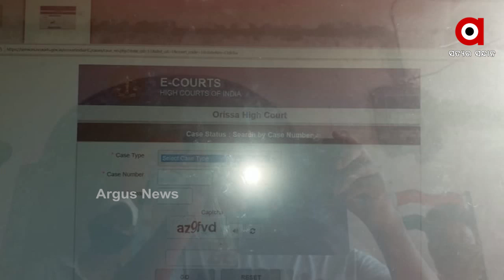ଜେଲରେ ଖୋଲିବ ଦୋକାନ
ଜେଲରେ ଖୋଲିବ ଦୋକାନ । ଲୋକଙ୍କୁ ମିଳିବ କଏଦୀ ଙ୍କ ହାତ ତିଆରି ସାମଗ୍ରୀ ଓ ଖାଦ୍ୟ ପଦାର୍ଥ । ସକାଳ ୬ଠାରୁ ସନ୍ଧ୍ୟା ୬ ଟା ପର୍ଯ୍ୟନ୍ତ ଏହି କାଉଣ୍ଟର ଖୋଲାଯିବ । କଏଦୀଙ୍କ ମାନସିକତା ରେ ପରିବର୍ତ୍ତନ ପାଇଁ ସାଉଣ୍ଡ ସିଷ୍ଟମ ଜରିଆରେ ଭଜନ ଓ ପ୍ରବଚନ ବ୍ୟବସ୍ଥା କରାଯିବ.
ଅଧିକ ଖବର ପାଇଁ ଡ଼ାଉନଲୋଡ କରନ୍ତୁ “Argus News” ଆପ୍